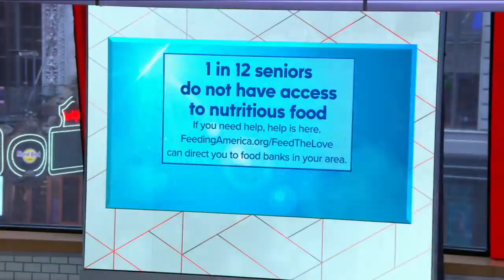How Bimbo Bakeries USA is rising to the occasion to help feed families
Dana Connors, vice president of corporate affairs, discusses how the company is stepping up to help the cause.